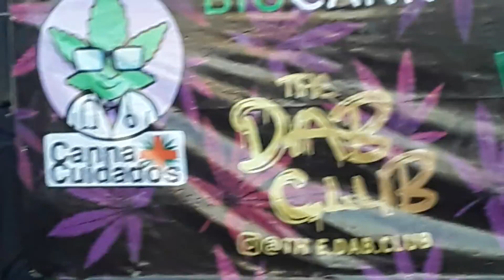Libertad, Libertad, no más presos por plantar, Desde el oeste agitándola Bruja aTr Presente !